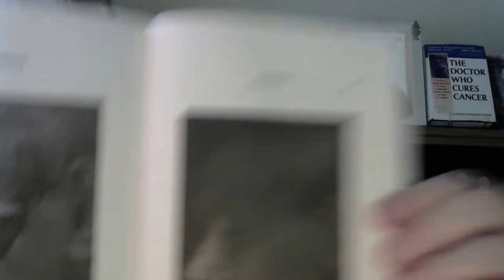Get astoundingly younger looking hands EFFORTLESSLY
To get the parts you need, go and use keyword searches such as MWO (multi wave oscillator) tensor rings, orgonite, cymatic.

I have used the following vendors on Etsy: Aplicum and heliquantix

For vertical fans go to amazon

The third scientific miracle of a diabetic foot being healed can be seen here: It's nice to keep in mind that diabetic wound healing involves healing more than healing only the skin.

To find out how you can have one of my Heartfelt Energizers directed towards you 24/7, go